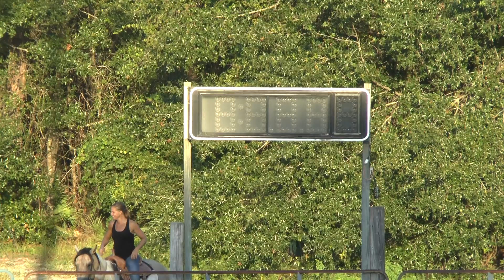Shelly + Shaker Open Suncoast NBHC 15 July 2017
Open barrels
Suncoast
NBHC
15 July 2017